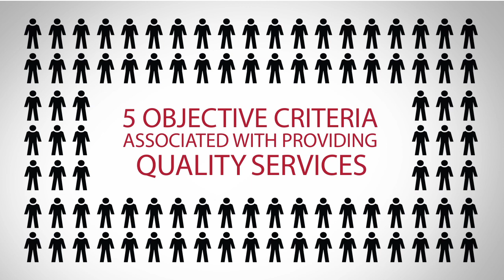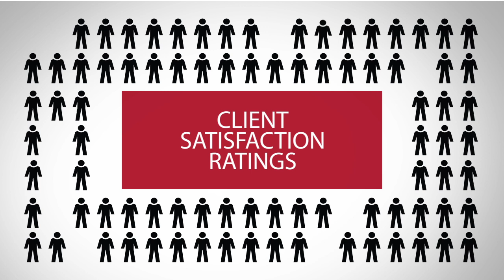2014 Five Star Mid West Real Estate Agent Kirk Howsare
Kirk Howsare wins the 2014 Five Star Real Estate Agent Award!